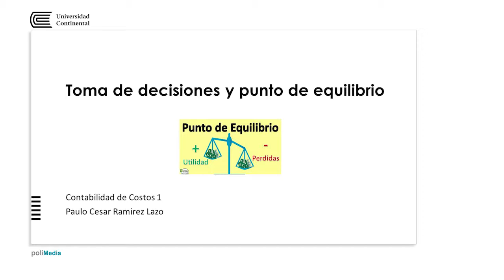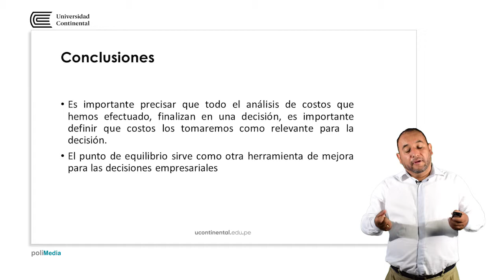Toma de decisiones y punto de equilibrio